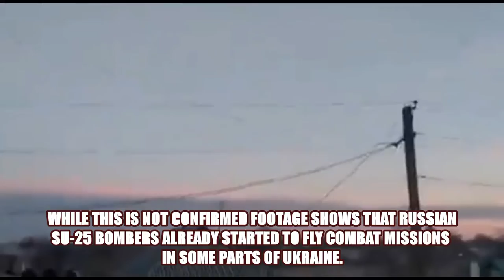🔴 Russia Ukraine War: Comparison Of Russia And NATO's Army; Who Would Win If NATO Interfere? Part 2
Video footage reportedly released by a Spanish speaking Journalist on Instagram shows the moment Russian soldiers abandoned their vehicles to run for cover under heavy Ukrainian artillery fire.

The frames also show a Journalist who is in the middle of the Russian soldiers and also leaves the scene with them.

ukraine russia war news
ukraine russia war reason hindi
It is unclear if that was the journalist who released this video or if he was another persumably Russian journalist embedded with Russian troops on the ground.

It was not reported were exactly in Ukraine this took place and it is also unknown which artillery system was used for the strike.

The EU and especially Germany recently announced the supply of old East German D-30 artillery howitzers to Ukraine.

This delivery will be made by Estonia with approval of the German and Finish government to boost Ukraines defense capabilities.

The D-30 is a 122mm artillery howitzer of Soviet orgin that has a range of about 15 kilometers.

While as of 2018 Ukraine already was in use of 129 of these howitzers it is unclear how many already got destroyed by Russian attacks all over the country.

NATO has for the first time activated a military response force. Well, Russia surely can fight Ukraine. But the question is...can Putin's army fight with NATO's military? NATO is a collective of nations its military derives from each active member. Here's a comparison of Russia and NATO's Army and can NATO fight Ukraine's war with Russia? Watch to find out.